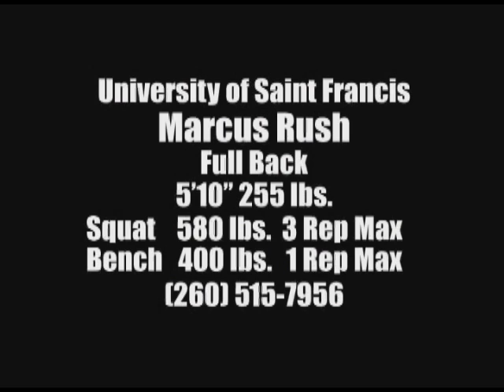Marcus Rush #48 FB 2007 Highlights by Championship Grade Video